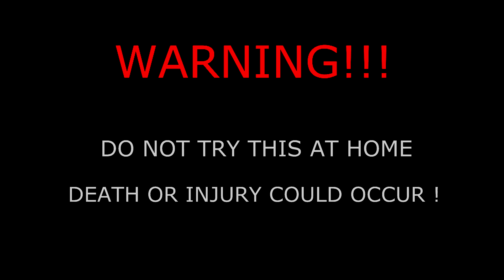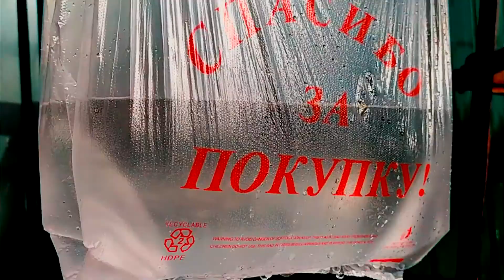Fire vs Fanta Bottle and Water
Reaction test Fanta bottle and water vs Fire